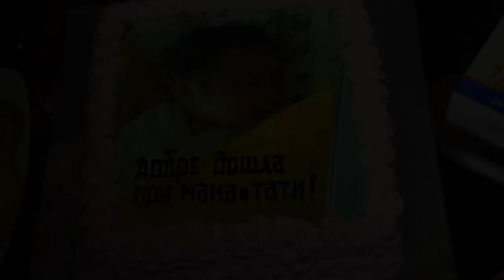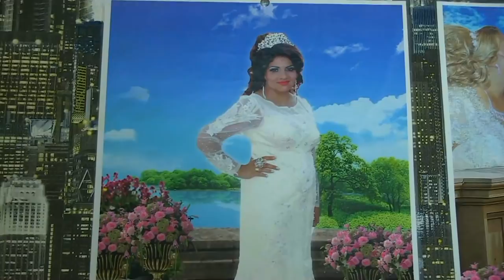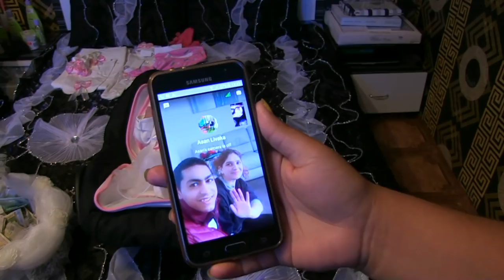Изписване на Принцеса Дияна